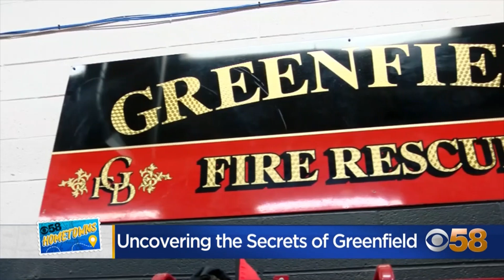CBS 58 Hometowns Greenfield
Nicole Koglin visited Greenfield on Tuesday, May 24, as part of CBS 58 Hometowns. More

Chapters:
0:00 Greenfield Mayor Mike Neitzke
2:32 Taqwa's Bakery & Restaurant
4:57 Anne's Acres Greenhouse
6:42 CBS 58 Hometowns Greenfield